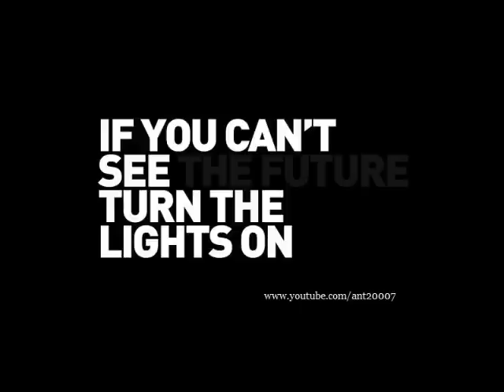Dr. Bill Deagle - Project Camelot 3/10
A comprehensive new interview with Dr Bill Deagle (94 minutes). Listen to the end... it really does go all over the universe: Swine Flu, the economy, 2012, underground bases, Earth changes, the Illuminati, the Anunnaki, Iraq, Iran and more. Fascinating and important material. Highly recommended and not to be missed.